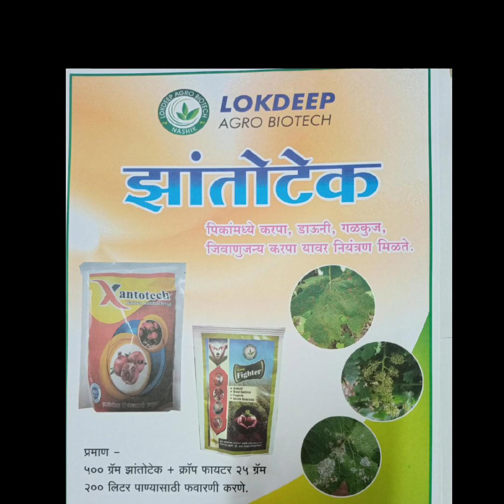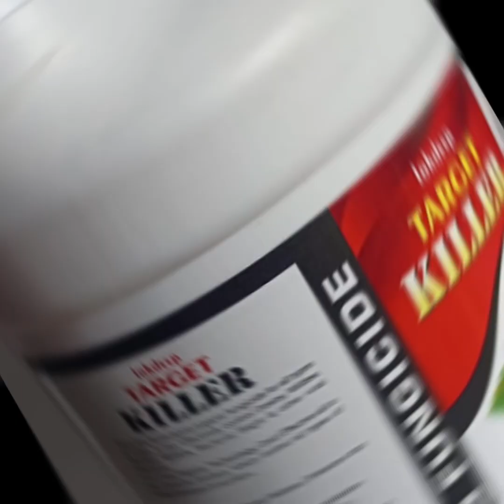द्राक्ष बागावर घड जिरण्याची समस्या. व निदान तसेच डावणी मेडलू वर पूर्ण पणे कंट्रोल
लोकदीप ऍग्रो बायोटेक कंपनी                                 पावसाळी वातावरण मध्ये द्राक्ष बागावर घड जिरण्याची समस्या.                                         व निदान तसेच डावणी मेडलू वर पूर्ण पणे कंट्रोल
कसा मिळवाल या संबंधी प्लॉट विझिट.

 Instagram I'd : @lokdeepagro